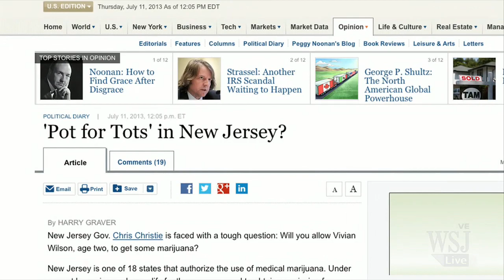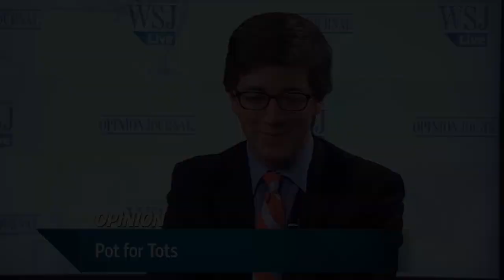Garden State Pot for Tots | WSJ Opinion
WSJ Bartley fellow Harry Graver on New Jersey legislation that would make medical marijuana easier for kids to obtain.  Photo: Associated Press